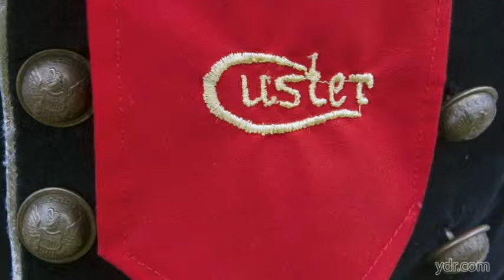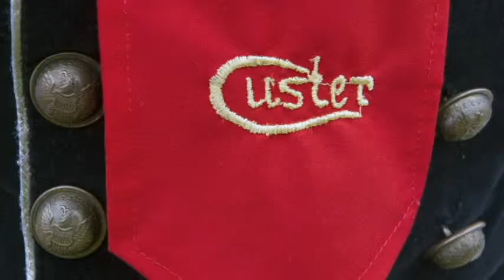Custer the rock star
General Custer was a Civil War "rock star", a darling of the media. His flamboyant uniform became his visual signature for fans and enemies. ( Paul Kuehnel )